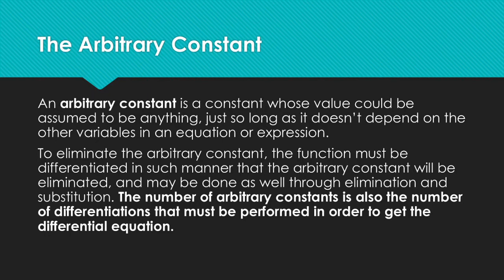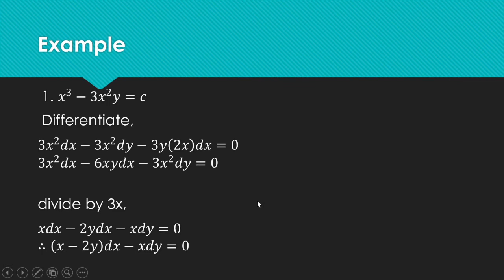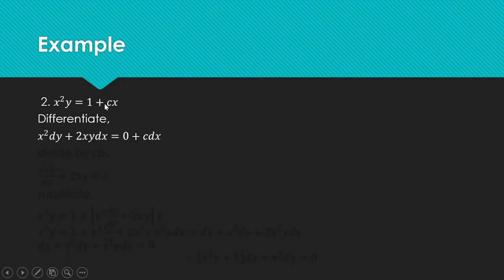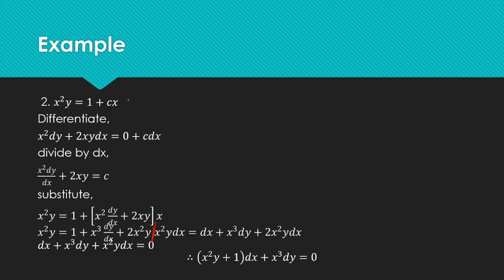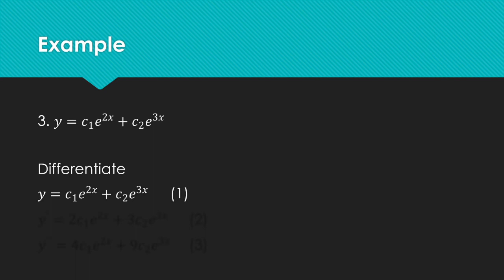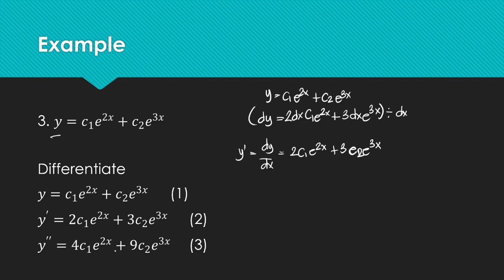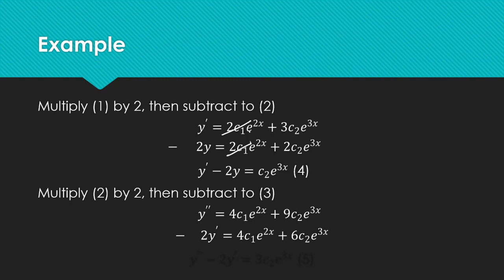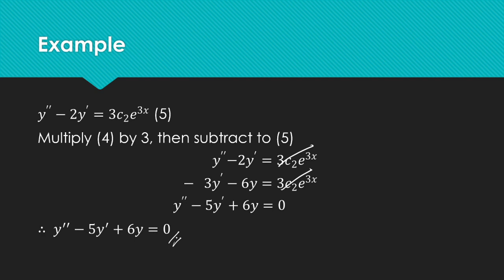Elimination of Arbitrary Constants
For students of Engr. Dion Mendoza.